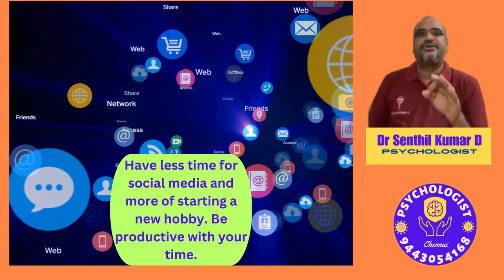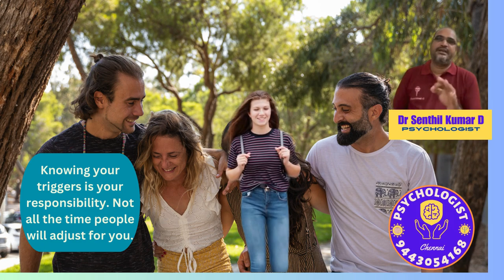வாழ்க்கையில் நிம்மதியாக இருக்க இந்த பத்து கட்டளையும் ஃபாலோ பண்ணுங்க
RULES TO PROTECT YOUR INNER PEACE

 1. Cut off toxic people in your life. Although it is not easy to do it, for you to have peace of mind, you have to.

 2. Distance yourself from people who only give out negative thoughts and energy. They will never help you grow.

 3. Choose your battles wisely. Not everything requires your energy and reaction.

 4. Be careful in letting people be a part of your life. Not everyone is a friend.

 5. Unwind. When everything starts to feel tiring, go on a vacation. You deserve it.

 6. Learn when to walk away. If it is no longer giving you peace of mind, it is not worth it.

 7. Always make time for yourself. Being alone feels therapeutic at times.

 8. Have less time for social media and more of starting a new hobby. Be productive with your time.

 9. Be adaptable to change. Always brace yourself for endless possibilities.

10. Knowing your triggers is your responsibility. Not all the time people will adjust for you